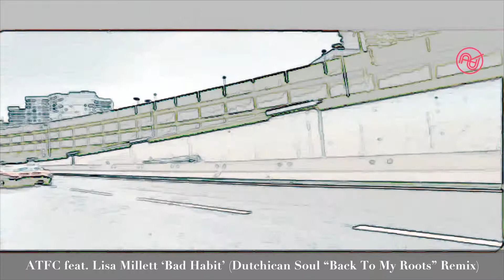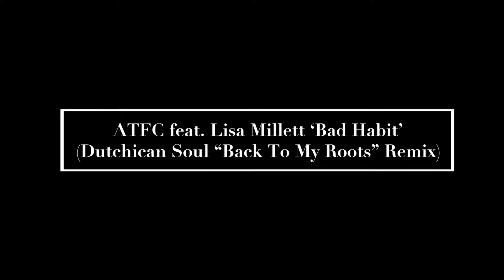ATFC feat. Lisa Millett 'Bad Habit' (Dutchican Soul "Back To My Roots" Remix)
Hey!! Thanks for listening to my remix of ATFC feat. Lisa Millett 'Bad Habit' (Dutchican Soul "Back To My Roots" Remix).

Thanks!

Original Credits:

The epitome of early 2000's vocal house, 'Bad Habit' came with a remix by just about everyone and started ATFC's career proper.